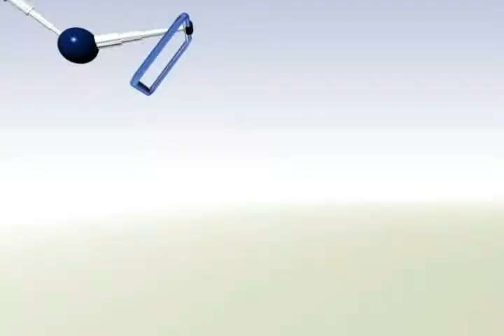Sergio Benítez, coordinará fracción legislativa del PAN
El diputado Sergio Benítez será el nuevo coordinador del grupo parlamentario del PAN en el Congreso de Michoacán en sustitución de Alfonso Martínez Alcázar, quien iría a presidir la mesa directiva de la LXXXII legislatura, anunció el dirigente estatal del albiazul, Miguel Ángel Chávez Zavala...